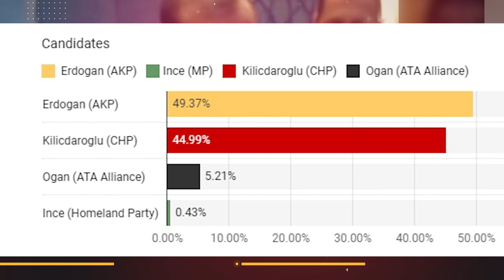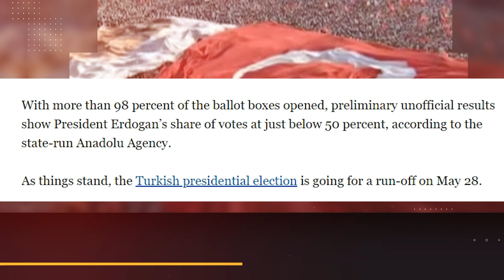ইন্নালিল্লাহ রিসেপ তাইয়েপ এরদোয়ান বিজয় হয় নি অল্প ভোটের জন্য তুর্কিতে প্রেসিডেন্ট হতে পারেনি Turk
তুরস্ক নির্বাচন,
তুরস্ক নির্বাচন ২০২৩,
তুরস্ক নির্বাচন ফলাফল,
তুরস্ক নির্বাচন ফলাফল ২০২৩,
তুরস্ক নির্বাচন আপডেট,
তুরস্ক দেশ সম্পর্কে,
তুরস্ক 2023,
তুরস্ক নির্বাচন আপডেট খবর,
তুরস্ক নির্বাচন আপডেট নিউজ,
তুরস্কের রাজধানীর নাম কি,
তুরস্ক নির্বাচন এর আপডেট,
তুরস্কের জাতীয় সংগীত,
তুরস্ক নির্বাচন কবে,
তুরস্ক নির্বাচন কি খবর,
তুরস্ক নির্বাচন কে এগিয়ে,
তুরস্কের নির্বাচন কবে,
তুরস্ক নির্বাচন খবর,
তুরস্কের নির্বাচনের খবর,
তুরস্কের নির্বাচন খবর,
নির্বাচন,
নাহিয়ান,
তুরস্ক নির্বাচন নিউজ,
তুরস্ক নির্বাচন নিয়ম,
তুরস্ক নির্বাচন পদ্ধতি,
তুরস্ক নির্বাচন প্রক্রিয়া,
তুরস্কের প্রেসিডেন্ট নির্বাচন,
তুরস্ক নির্বাচন ফলাফল লাইভ,
তুরস্ক নির্বাচন ব্যবস্থা,
তুরস্ক নির্বাচন রেজাল্ট,
তুরস্ক নির্বাচন রেজাল্ট ২০২৩,
তুরস্ক নির্বাচন লাইভ ফলাফল,
তুরস্ক নির্বাচন শেষ ফলাফল,
তুরস্কের সামরিক শক্তি,
তুরস্কের ইতিহাস,
তুরস্ক নির্বাচন সর্বশেষ খবর,
তুরস্ক নির্বাচন সর্বশেষ ফলাফল,
তুরস্ক নির্বাচন সরাসরি,
তুরস্ক নির্বাচন 2023

এরদোগান,
এরদোগানের কুরআন তেলাওয়াত,
এরদোগানের জীবনী,
এরদোগানের ভাষণ,
এরদোগান এর কোরআন তেলাওয়াত,
এরদোগানের,
এরদোগানের তেলাওয়াত,
এরদোগান গান,
এরদোগানের খবর,
এরদোগান কে নিয়ে গান,
এরদোগান বক্তব্য,
এরদোগান কোরআন তেলাওয়াত,
এরদোগান তুরস্ক,
এরদোগান উইকিপিডিয়া,
রিসেপ তাইয়েপ এরদোগান এর জীবনী,
রজব তাইয়্যেব এরদোগান,
এরদোয়ান,
এরদোগান এর জীবন কাহিনী,
এরদোগান এর বক্তব্য,
erdogan,
এরদোগান কবে থেকে প্রেসিডেন্ট,
এরদোগানের গান,
এরদোগানের গজল,
রিসেপ তাইয়েপ এরদোগান গান,
তুরস্ক এরদোগান,
এরদোগান ফটো,
এরদোগানের আজান,
এরদোগানের স্ত্রী